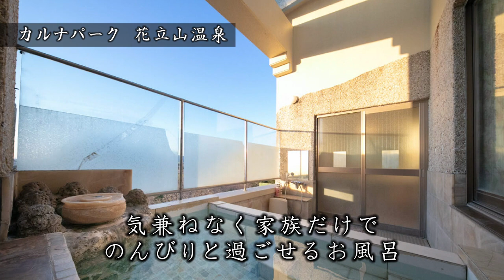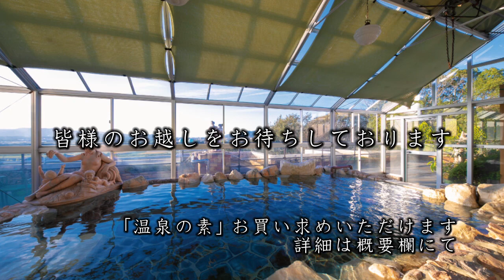【カルナパーク 花立山温泉】福岡県朝倉郡筑前町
カルナパーク 花立山温泉
〒838-0821　福岡県朝倉郡筑前町上高場795

豪華な縞メノウ石と大理石像を随所に配し、古代ローマを想わせる｢美神の湯｣。
樹齢数百年の古代檜を惜しみなく使用した和風呂｢夢の湯｣。趣の異なる二つの大浴場に加え、
十二種類の家族湯と専用露天風呂の付いた特別室がございます。
源泉から、こんこんと湧き出る良泉を心ゆくまでお楽しみ下さい。